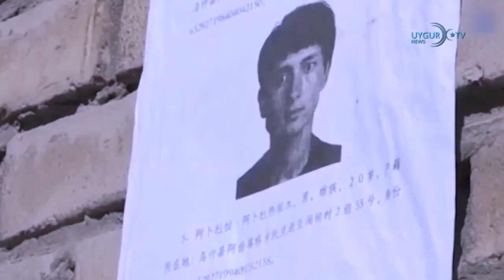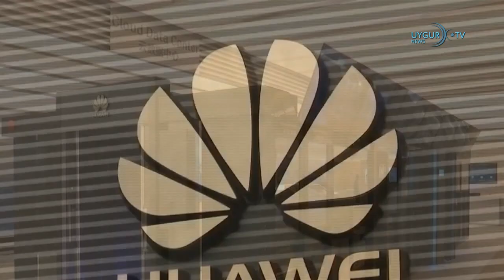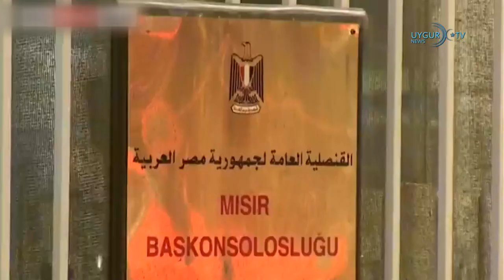13 03 2021 تۈركىيە مىسىر بىلەن بولغان دىپلوماتىك مۇناسىۋىتىنى ئەسلىگە كەلتۈرىدۇ